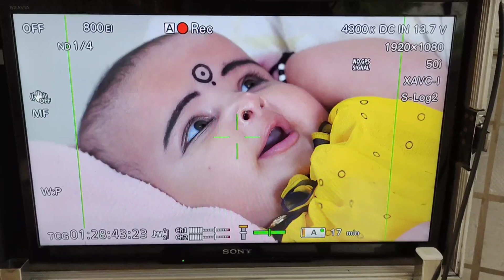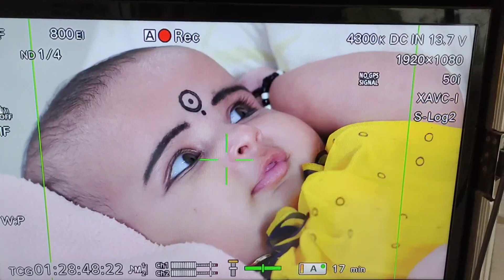త్రినాయని సీరియల్ గానవి పాపకి మాటల్ నేర్పిస్తున్న హీరోయిన్ గానవి పాప చిట్టి చిట్టి మాటలు 😂ganavi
Trinayani sireyal making videos🎥🥰
trinayani sireyal